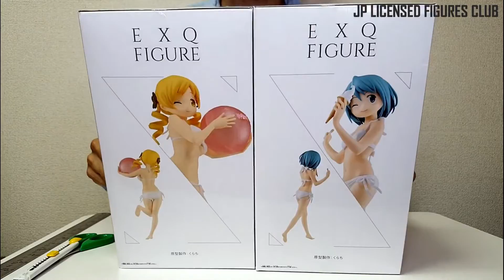MAMI & SAYAKA EXQ Figure Puella Magi Madoka Magica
Puella Magi Madoka Magica / Mami & Sayaka
BANPRESTO EXQ Figure,